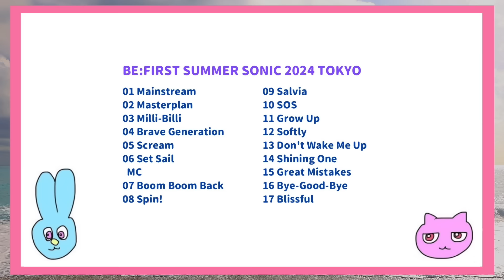【BE:FIRST】色気最高潮！！ダンスでもボーカルでも異次元すぎると大盛り上がりの現場レポ！【細かすぎるサマソニ③】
BE:FIRSTがSUMMER SONIC 2024に出演したので感想③です！